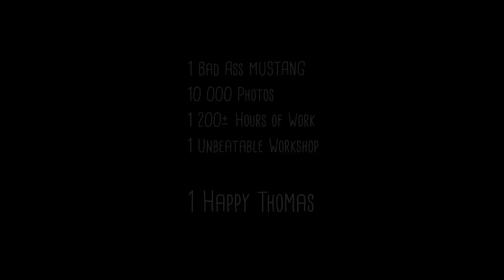1967 Mustang Convertible full restoration time lapse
Made for our very good client and friends mustangs4you this is another muscle-car piece. Six months of a full restoration of this unique 67 convertible captured into 10 000 photos and processed into a few minute time lapse.To use this video in a commercial player or in broadcasts, please email